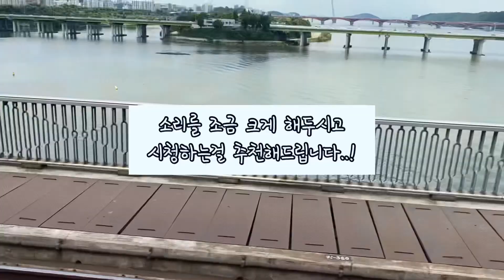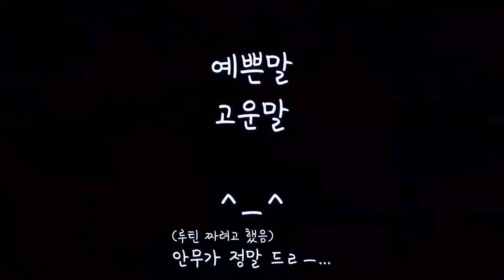텐션 감당불가 연습실 브이로그3탄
안농안농 아리보에요!

한달..?거의 두달만에
브이로그로 돌아왔습니다(꺅 신나라)